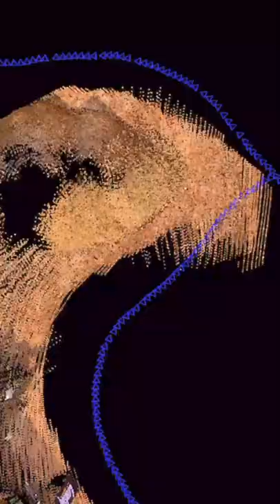PIX4D viDoc Training Anywhere / Benchmark Tool & Supply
In need of geospatial technologies and experts who can help you master them? Here at Benchmark Tool & Supply, we got both! We’ll even help you train at our office, at your location, or even host online training just for you! We are here to help you get the job done by any means. Get hands-on with technologies such as the PIX4D viDoc RTK rover and more!

Machine Control

Geopositioning

UAS (Unmanned Aircraft Systems)

Turf

Lasers

Field Supplies